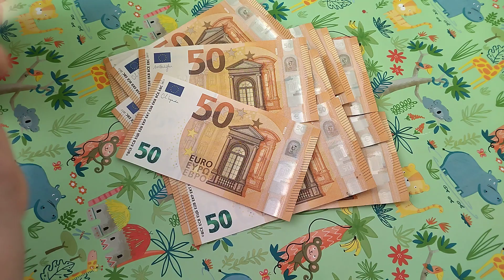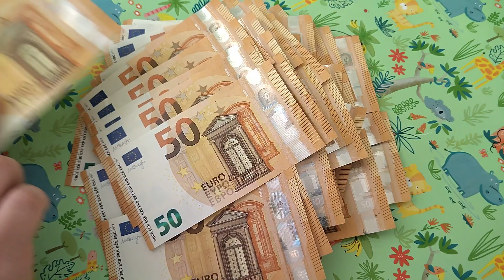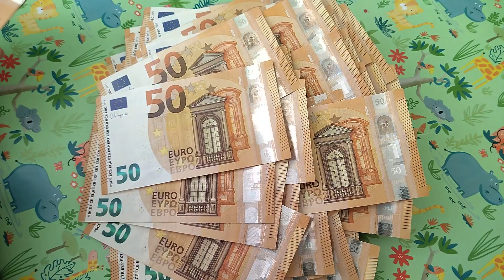MONEY, CASH, HOES !!!